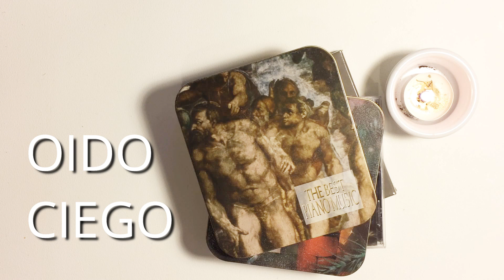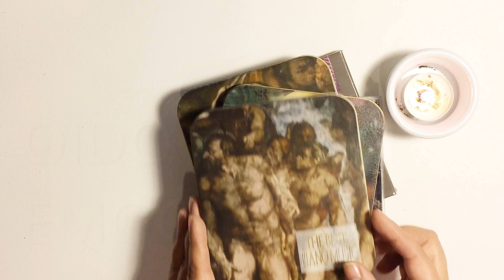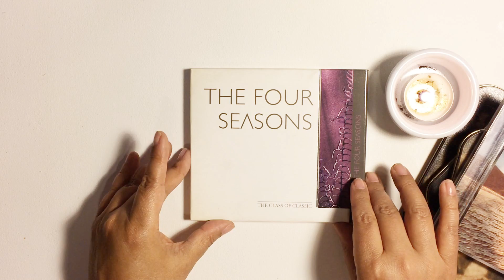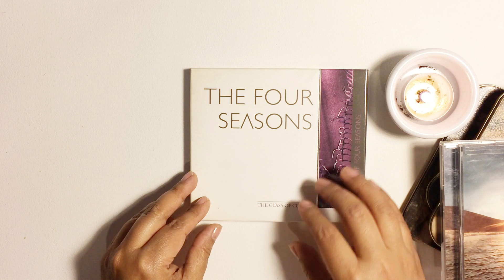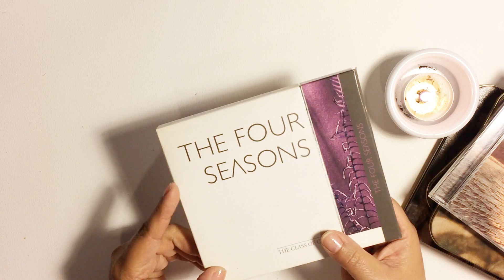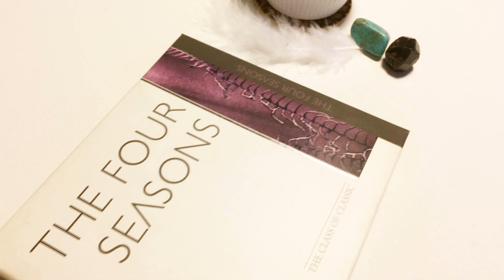RECOMENDACIÓN PARA EL MES DE AGOSTO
AQUÍ ESTOY CON UN NUEVO VIDEO